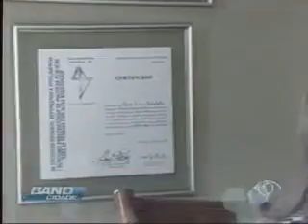Uma criança paranaense ficou conhecida por ser uma das 20 mentes mais brilhantes do Brasil